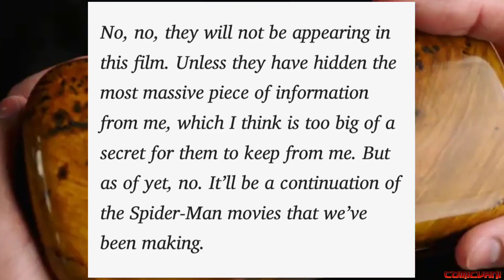Tobey Maguire and Andrew Garfield Not in Spider man 3 | Tom Holland Confirms